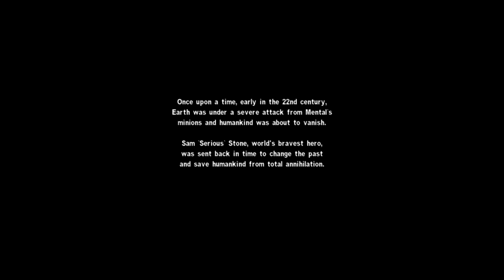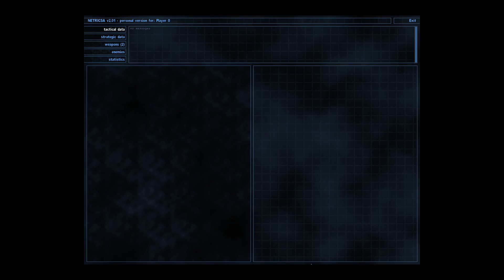Jeder stirb irgendwann! - Let's Play Serious Sam The Second Encounter #001 [GERMAN][HD+]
Spaß am Spiel? ... :)